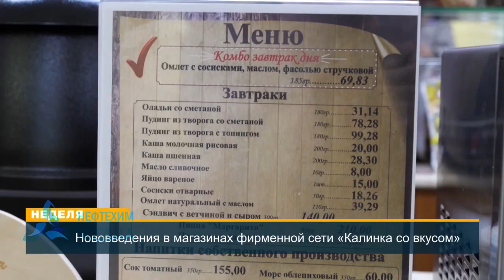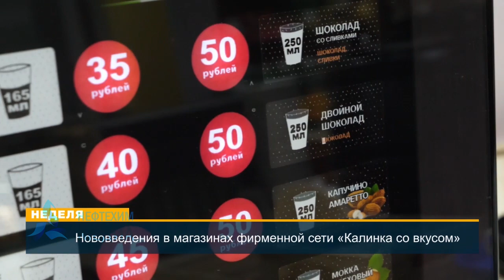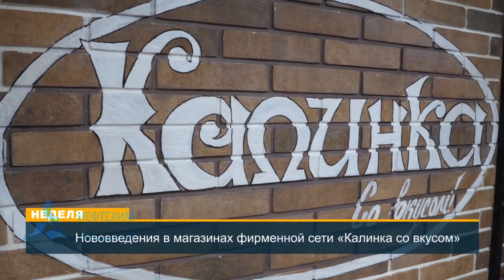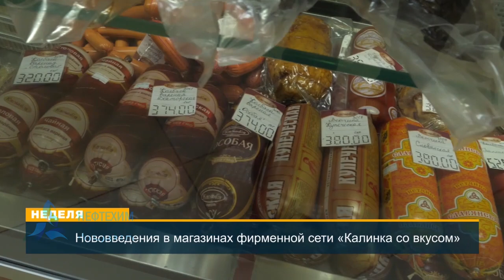Время есть!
Вкусная и здоровая пища - залог продуктивности любого человека. Об этом не понаслышке  знают в  управлении общественного питания "Нефтехим", а точнее  в знакомых всем и каждому  точках общепита "Калинка со вкусом". Сейчас там грядут большие перемены. Обновляется ассортимент, оборудование и меню. Какие ещё новшества  планируют ввести руководство управления общественного питания? Смотрите в сюжете.